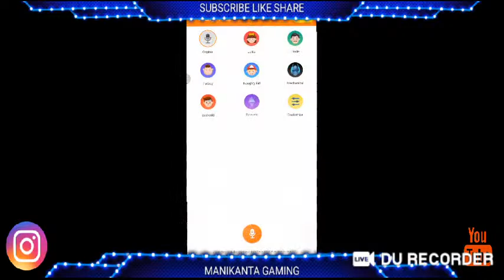MANIKANTA GAMING LIVE IN TELUGU || SUBSCRIBE THE CHANNEL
FOLLOW MY UPDATES
 BOYYAH ID 26360509
 INTAGRAM MANIKANTAGAMING

About my mobile📱

Name: MANIKANTA
Age.: 13
Village:  panasapadu Kakinada east godavari

Name ...
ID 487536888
CHANNEL WAS NEAR TO 100 SUBSCRIBERS PLEASE COMPLETE FAST WHO ARE READING THIS DISCREPTIONS PLEASE SUPPORT TELUGU PEOPLE ALSO CHANNEL THONDARIGA 500 SUBSCRIBES REACH AVALIANI KORKUNTUNNA

 PLEASE SUPPORT PLEASE ANNA🙏🙏🙏🙏